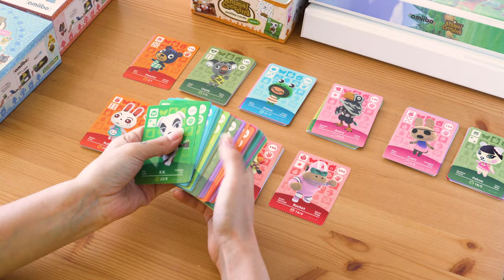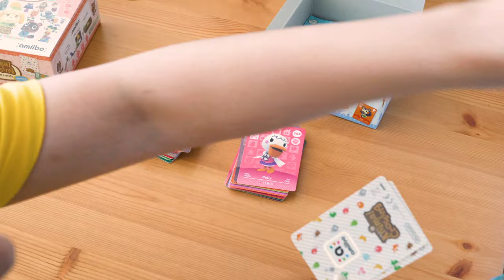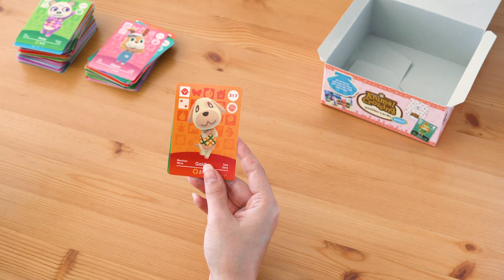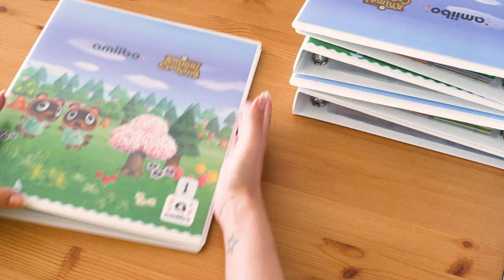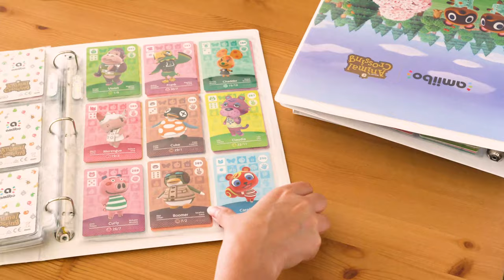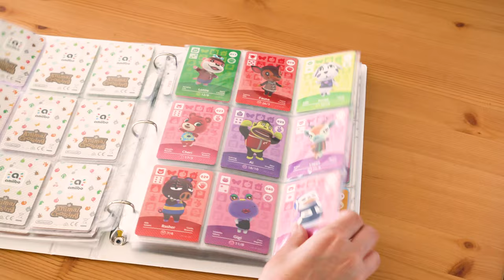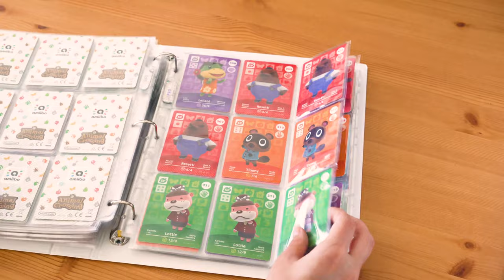Animal Crossing Amiibo Cards Series 1,2,3 & 4 FULL BOXES UNBOXING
I was very curious if I would complete the collection by getting a whole box of each series... I found the answer!

LINKS

If you are not in Australia, I saw amazon had a lot of options.